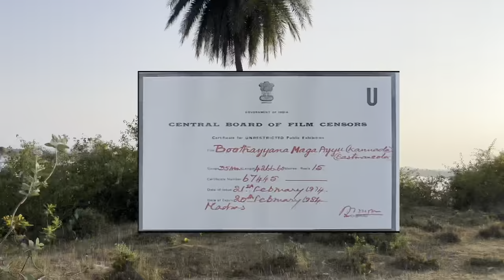ಬೂತಯ್ಯನ ಮಗ ಅಯ್ಯು - Bhootayyana Maga Ayyu Shooting Spot Episode 1 | Bangarada Manushya Shooting Spot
Bhootayyana Maga Ayyu (transl. Bhootayya's son Ayyu - ಭೂತಯ್ಯನ ಮಗ ಅಯ್ಯು) is 1974 Indian Kannada-language drama film directed by Siddalingaiah, who co-wrote the screenplay with Gorur Ramaswamy Iyengar, based on Iyengar's short story of the same name from his novel, Vayyari. The film stars Vishnuvardhan and Lokesh; with M. P. Shankar, Jayamala, Rushyendramani and Balakrishna all acting in supporting roles. The film revolves around the enmity between two villagers, Ayyu and Gulla and how they mend their relationship.[1]

Bhootayyana Maga Ayyu was a 12 page short story in a compilation of stories by Gorou Ramaswamy. Ramaswamy had initially declined to give the rights to the story but eventually agreed. Though Siddalingaiah added new plot details and characters to increase the running time of the film, it retains the core premise of the original short story. D. V. Rajaram acted as the film's cinematographer. The film was shot extensively at Kalasapur, Dharmasthala, and Talakadu.[2] The film was edited by P. Bhaktavatsalam and the music was composed by G. K. Venkatesh, with lyrics written by Chi. Udaya Shankar and R. N. Jayagopal.[3]

The film was released on February 2 1974. The film ran for over 100 days in theatres, and later won the Karnataka State Film Award for First Best Film at the 7th Karnataka State Film Awards. The film also won three other Karnataka State Awards: Best Actor for Lokesh, Best Actress for Bhavani and Best Supporting Actress for Rushyendramani. The film was remade in Tamil as Ellorum Nallavare (1975), starring Muthuraman, in Hindi as Ek Gaon Ki Kahani (1975), starring Rakesh Pandey and in Telugu as Andharoo Manchivaare (1976), starring Shoban Babu.[4]

Directed by Siddalingaiah
Written by Gorur Ramaswamy Iyengar
Screenplay by Siddalingaiah
Based on Vayyaari
by Gorur Ramaswamy Iyengar
Produced by N. Veeraswamy
Chandulal Jain
S. P. Varadaraj
Siddalingaiah
Starring Vishnuvardhan
Lokesh
L. V. Sharada
M. P. Shankar
Rushyendramani
Bhavani
Cinematography D. V. Rajaram
Edited by P. Bhaktavatsalam
Production
company
Jain Combines
Distributed by Eswari Pictures
Release date 2 February 1974
Country India
Language Kannada
Budget ₹ 12 Lakhs
Box office ₹ 45 Lakhs

ಚಿಕ್ಕಮಗಳೂರು ತಾಲ್ಲೂಕು ಮತ್ತು ಜಿಲ್ಲೆ, ಕಳಸಾಪುರ ಗ್ರಾಮ